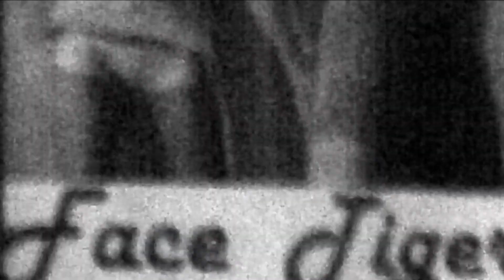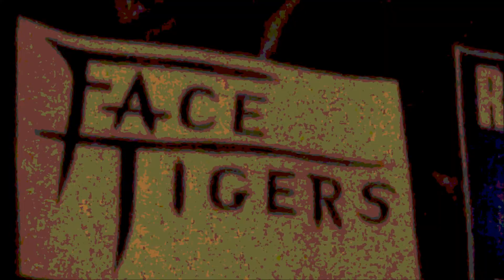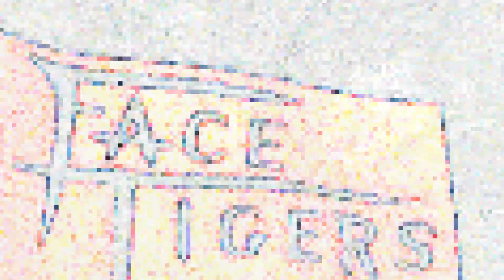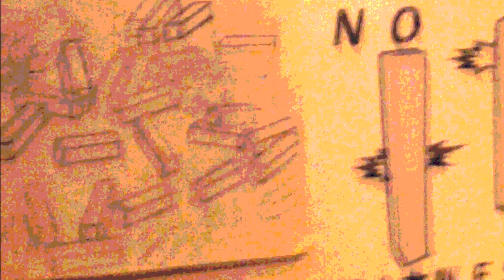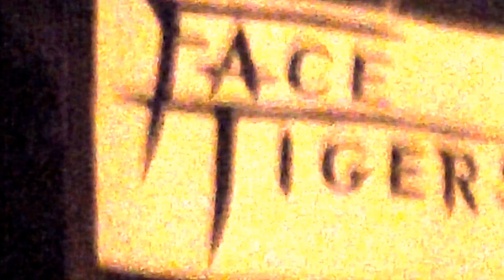Face Tigers The 'All In' Jam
FaceTigers jam sessions.